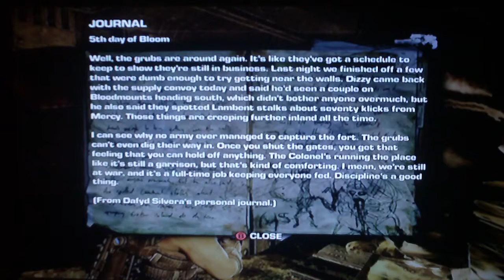Gears Of War 3 Campaign Walkthrough HD Episode 26: To The Gas Station!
Yep so i guess we had our little driving adventure.